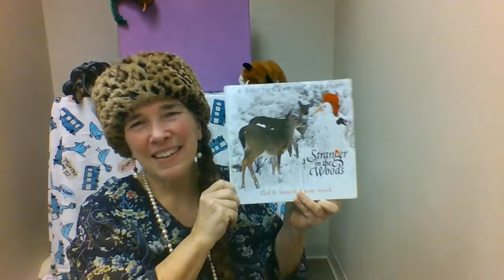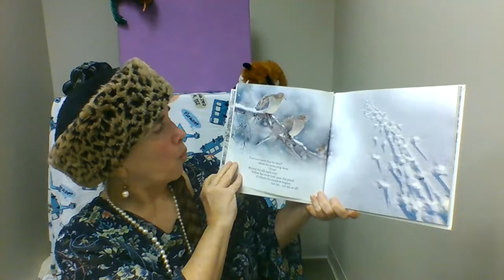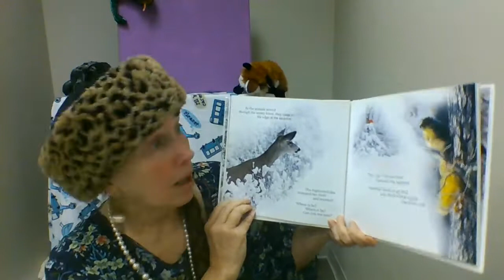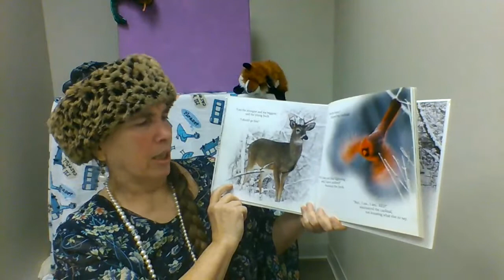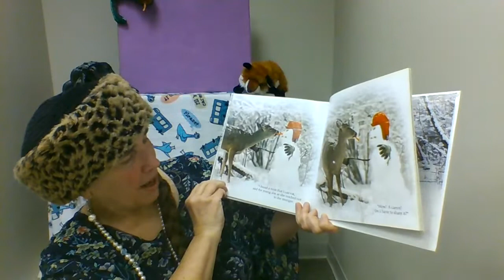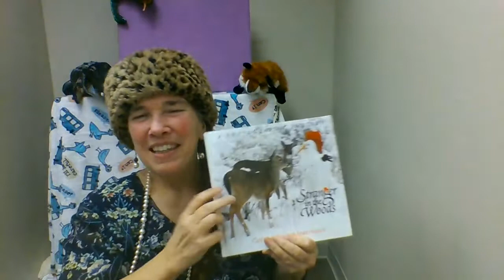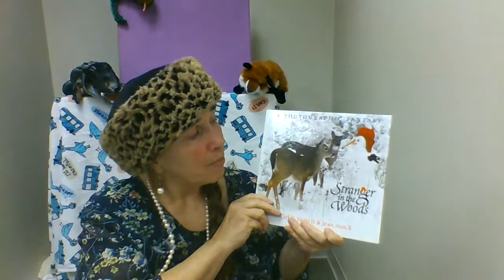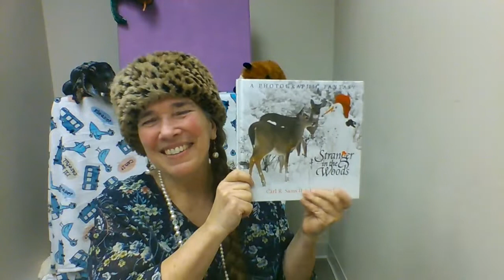Miss Beth Reads: Stranger in the Woods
Miss Beth reads "Stranger in the Woods" by Carl R Sams II & Jean Stoick!